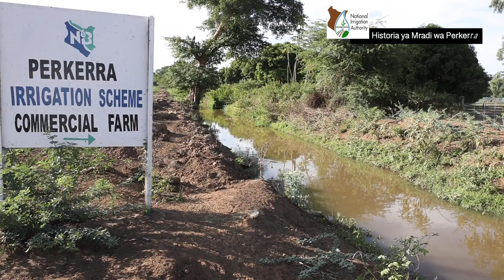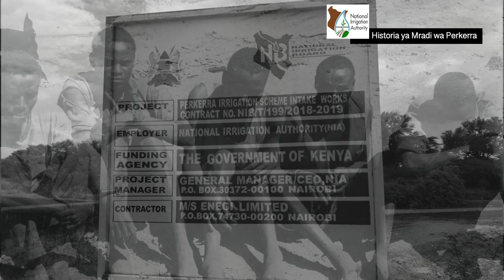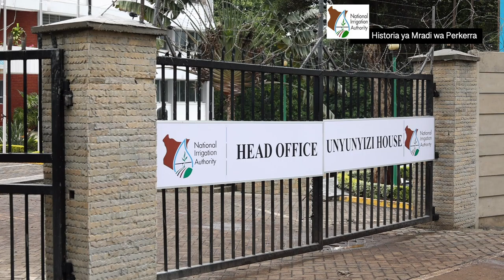HISTORIA YA MRADI WA PERKERRA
History of Perkerra Irrigation Scheme